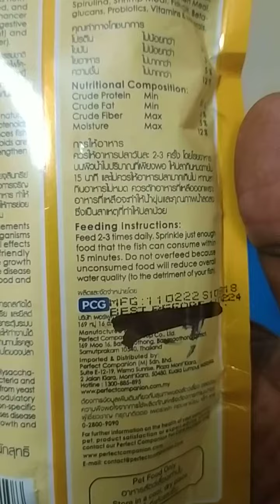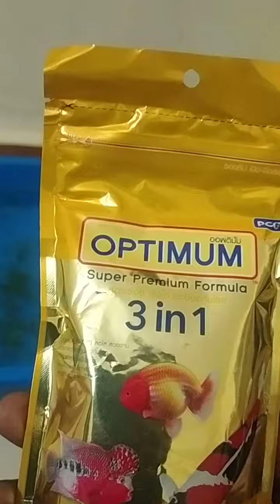Guppy Fishes new feed